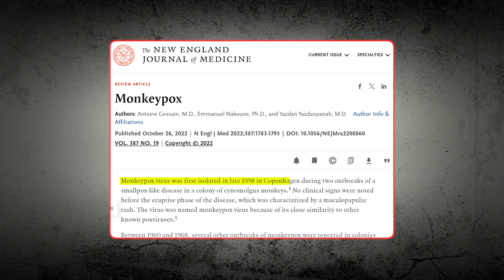Monkeypox: The Virus That Crossed from Animals to Humans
Monkeypox — a virus once hidden in the forests of Africa — suddenly made its way into human populations, sparking global fear and confusion. But how did it really happen?
In this video, we reveal the true origin of monkeypox, how it crossed from animals to humans, and why it’s becoming a growing threat around the world.

From early cases in remote villages to international outbreaks, learn how this virus spreads, what its symptoms look like, and how it compares to smallpox.
Watch till the end to understand how health experts are fighting to prevent the next epidemic.

📌 Topics covered:
• Origin of monkeypox
• How the virus jumped to humans
• Symptoms and prevention
• Global outbreak history